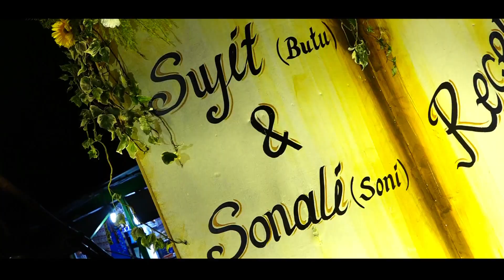Reception Ceremony || RNR Celebrations || Thematic Decoration || BIG Fat Wedding